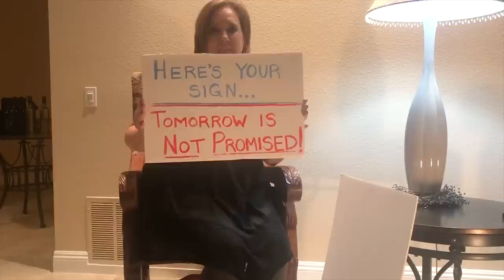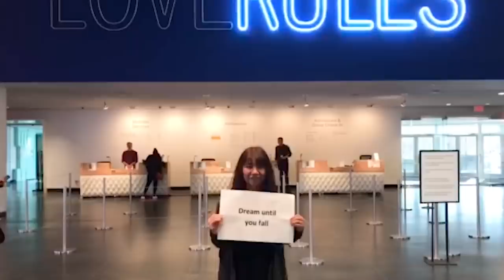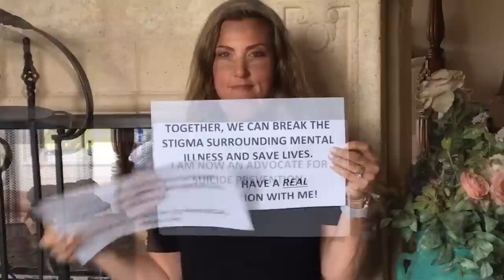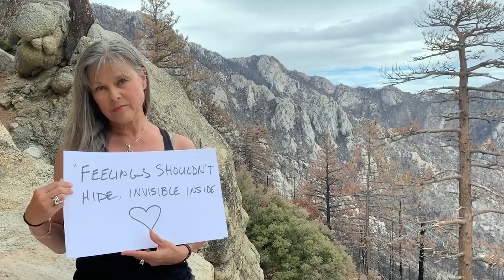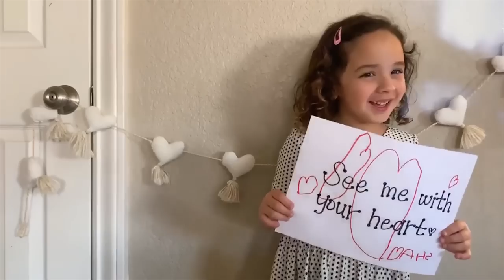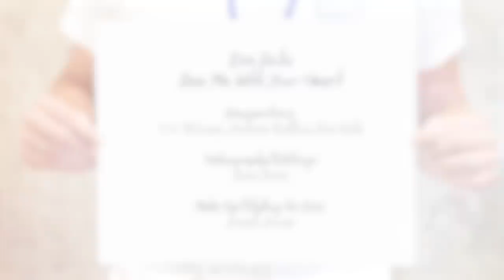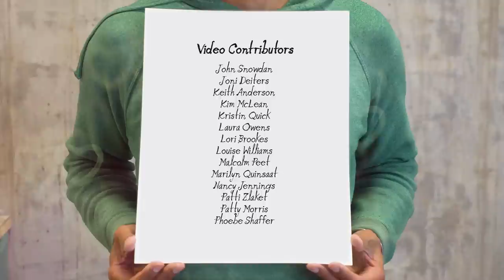Eve Selis See Me With Your Heart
This music video was inspired by the thought, if we knew what each of us was going through and we could see each other with our hearts we'd be a lot kinder and more loving with each other. We were all 3 years old once with no agenda other than to love and be loved. We are not alone...we have each other. Kindness is the new superpower. Hugs are magic. The Beatles were right, Love is all you need!

Please watch to the end. The Voices Of Our City Choir sings the chorus acapella! It makes my heart so happy to hear their voices and to be a part of supporting their musical journey.

This video is made possible 100% by the support of my patrons If you'd like to be a part of more videos, more songs, more art, more philanthropy and more love... Please join us now!!

Songwriters: Kim McLean, Andrew Rollins, Eve Selis
Producer: Kenny Greenberg
Videography/Editing: Brian Keim
Makeup/Styling for Eve: Draeh Jinae